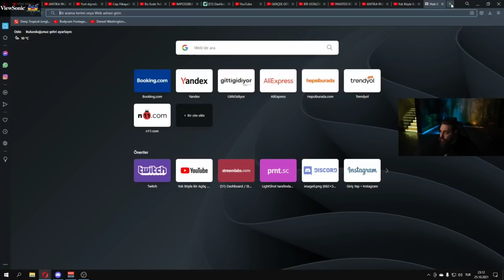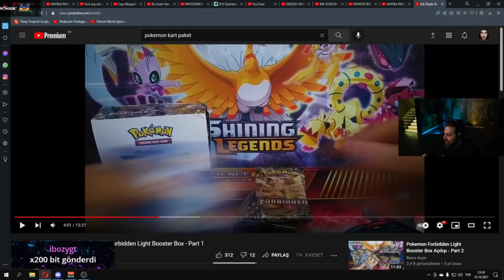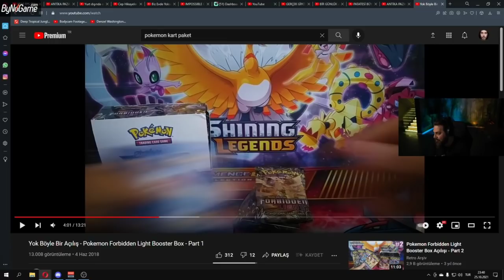Elraenn - Fake Bit ve Fake Bitçiler Hakkına Konuşuyor!